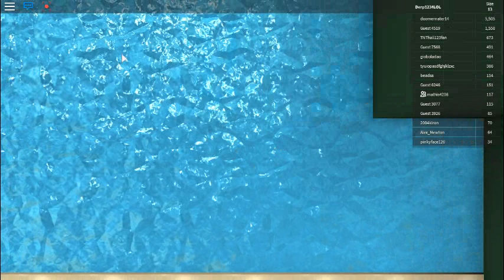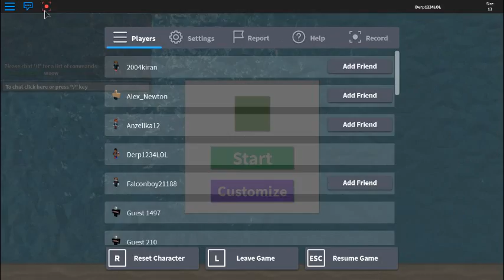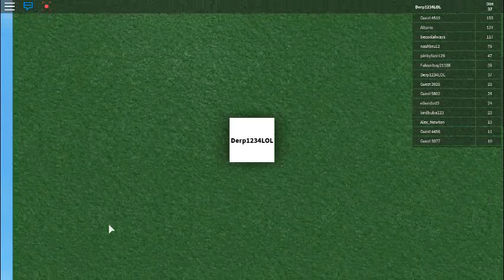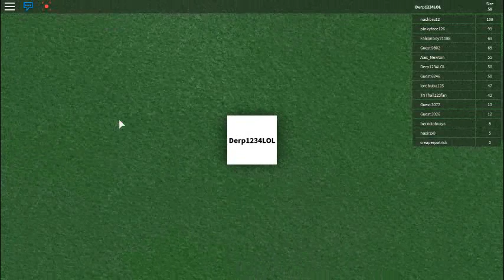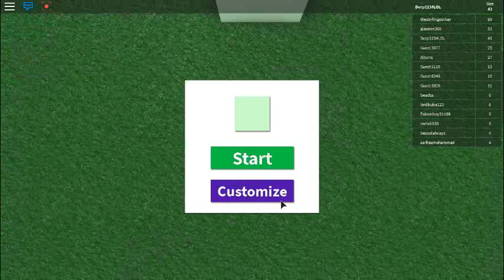cube eat cube roblox gameplay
fackbook wilson rocks